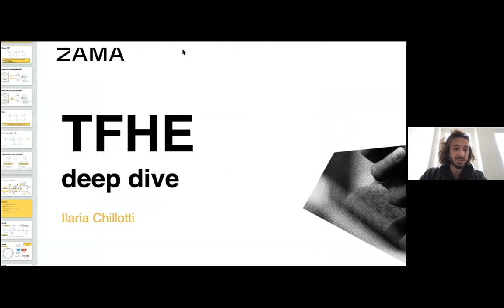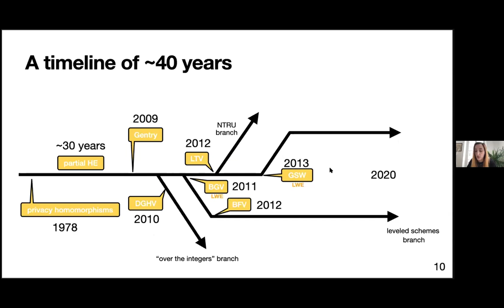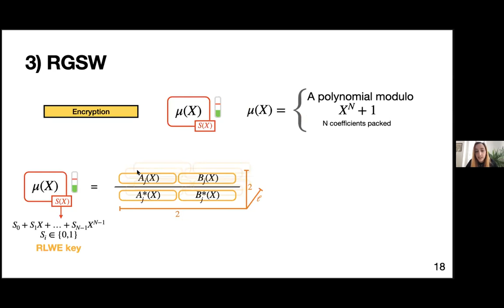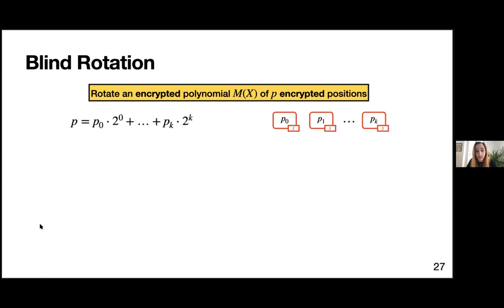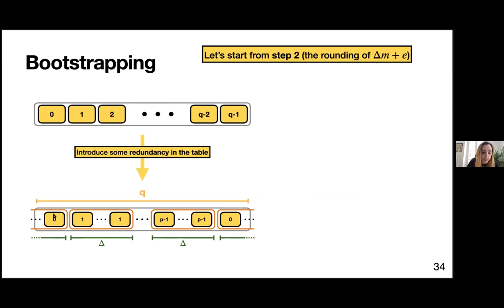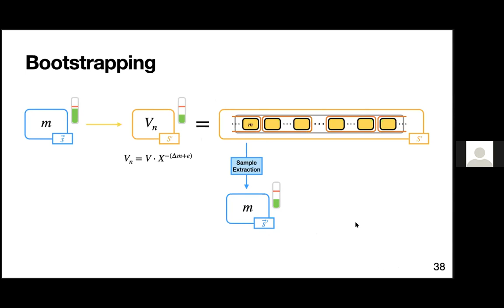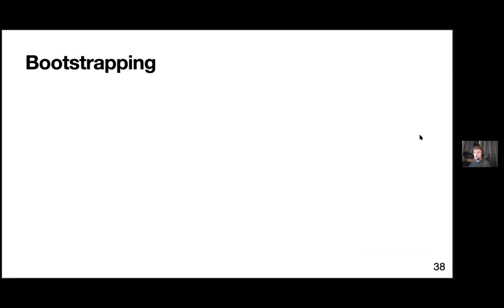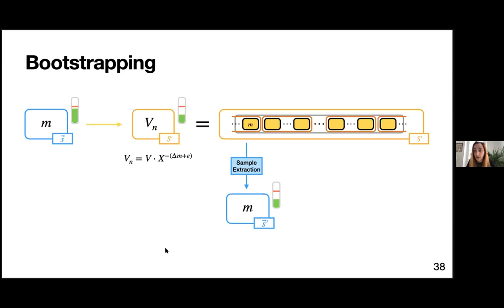003 TFHE Deep Dive w/ Ilaria Chillotti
# Abstract

In this talk, Ilaria will do a deep dive on TFHE, and explain the key concepts behind it.

TFHE is a fully homomorphic encryption scheme that enables fast homomorphic operations on booleans, integers and reals.

By enabling both leveled and bootstrapped operations, TFHE can be used for a wide range of usecases, from homomorphic boolean circuits to homomorphic neural networks.

Ilaria Chillotti is a researcher in cryptography, specialized in homomorphic encryption.

Fascinated by enigmas and secrets, she studied mathematics at a young age in order to get closer to cryptography. She notably co-authored TFHE, currently one of the fastest homomorphic encryption scheme in the world.

She is the author of several publications, and winner of the "Best Paper Awards" at Asiacrypt 2016 as well as the iDASH competition in 2019.
Ilaria is currently Director of Research at Zama, and was previously doing her postdoc at KU Leuven.

She holds a BSc from Cagliari University, a MSc from Joseph Fourier University in Grenoble, and a PhD from Versailles Paris-Saclay.

* The discord server where you can discuss FHE related topics with the community

Make sure to join either (or both) of these to stay informed about future events!